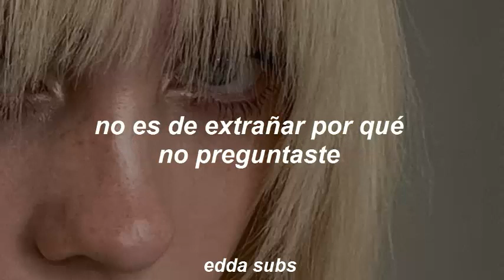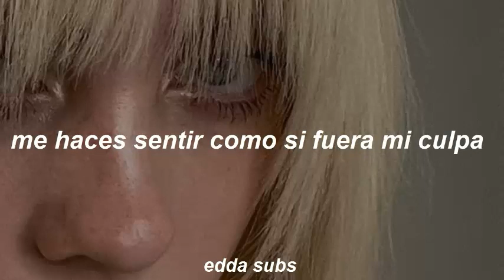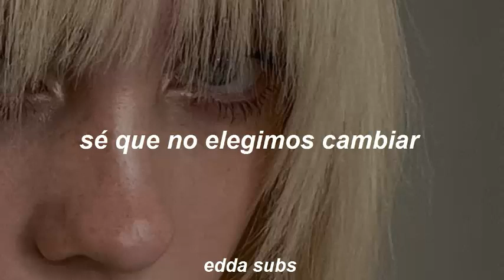billie eilish - your power [letra]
And you swear you didn't know
No wonder why you didn't ask
She was sleepin' in your clothes

Would you?

Does it keep you in control?
For you to keep her in a cage?

Would you?